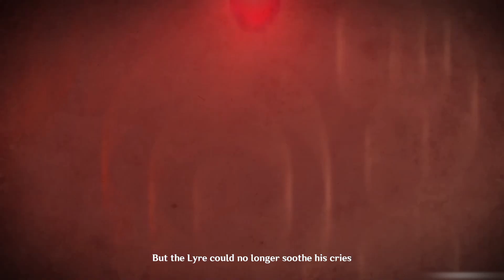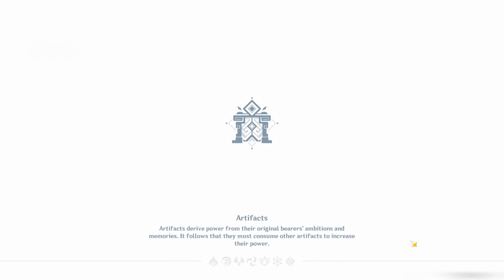THE HOLY LYRE // Let's Play Genshin Impact #17